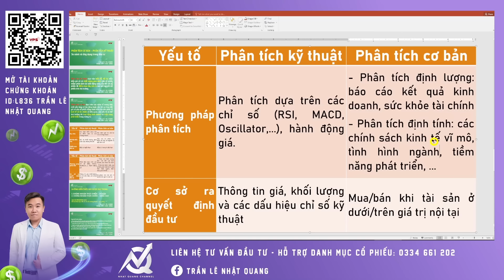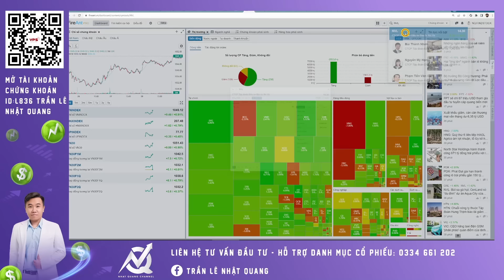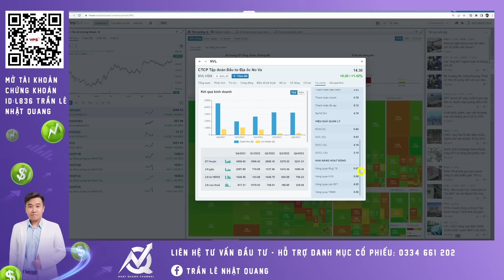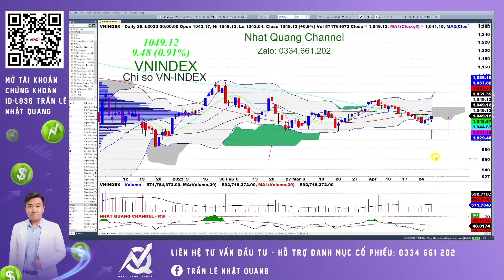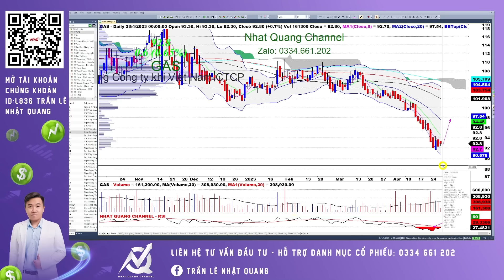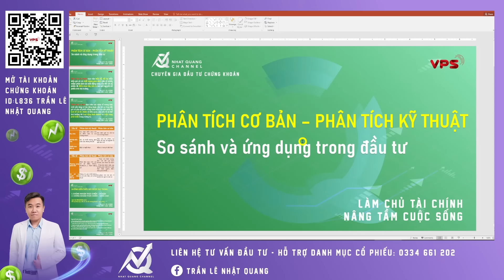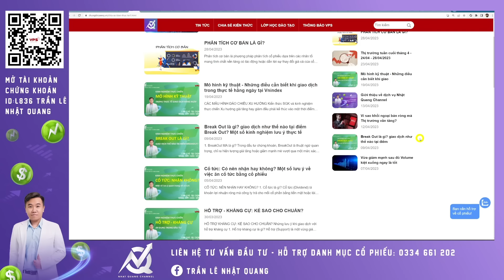So sánh và áp dụng thực tế phân tích cơ bản và phân tích kỹ thuật trong việc đầu tư cổ phiếu tại VN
Ở thị trường Việt Nam, nên đầu tư theo phương pháp nào? Phân tích kỹ thuật hay là phân tích cơ bản? Cái nào hợp lý hơn để chúng ta có thể kiếm được tiền trên thị trường đầy "cạm bẫy" này. Tiền luôn chảy từ túi người này qua túi người khác?

- Đăng ký trải nghiệm dịch vụ khách hàng NQ FindStock tại đây